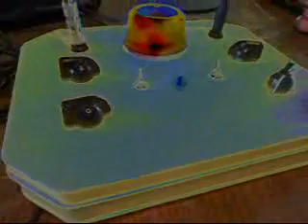time bandit delay unit